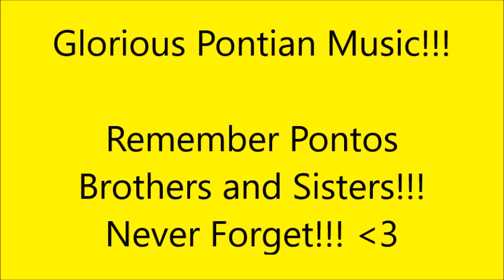Glorious Pontian Music!!! Remember Pontos!!!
This is glorious music of Pontos which was destroyed by the Turks many years ago and now all that is left are the descendants, the traditions and the music!!! REMEMBER PONTOS!!!